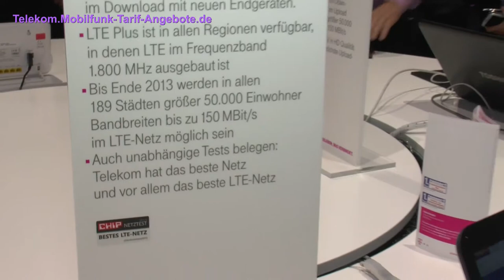Sony Xperia Z1 bei der Telekom / T-Mobile (wasserdicht und LTE Plus fähig)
Auf der IFA 2013 in Berlin konnte man auf dem Telekom Messestand das neue Sony Xperia Z1 (Weiterentwicklung vom Xperia Z) anschauen. Dieses ist wasserdicht wie sein Vorgänger, aber unterstützt z.B. auch LTE Plus (bis 150 Mbit/s mobil surfen).